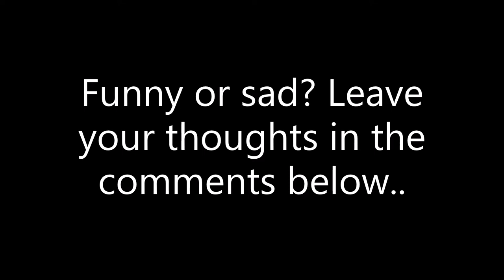Jon Jones arrested again! - Sad or funny? // Police cam footage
'MR Jones' at it again - Police cam footage released.

Footage credit to: LasVegas Review-Journal